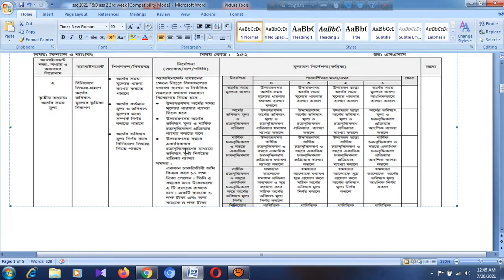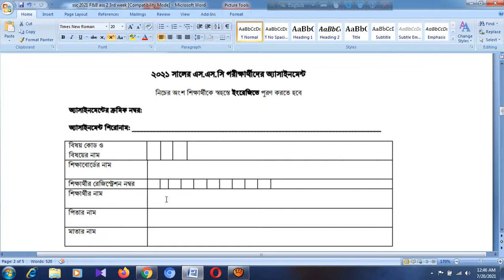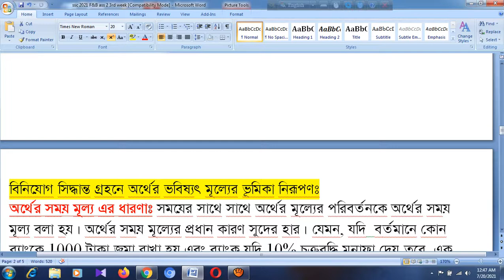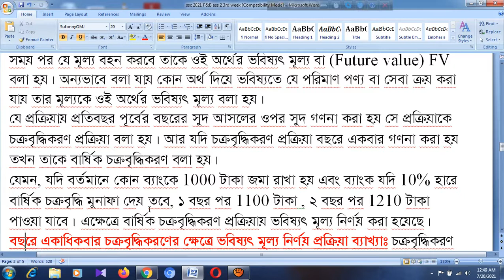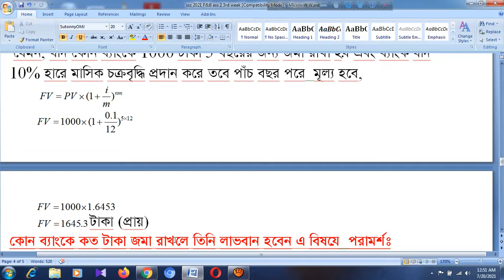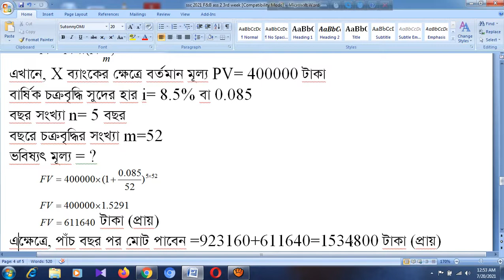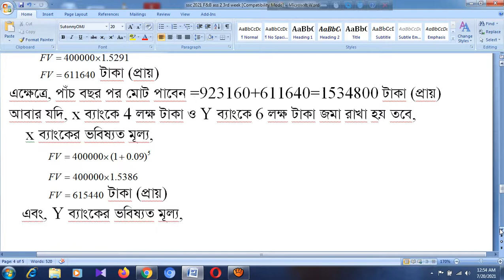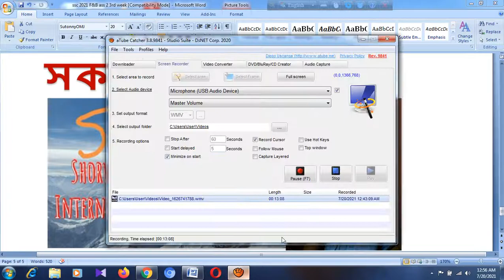ssc 2021 finance and banking 3rd week assignment answer // ফিন্যান্স ও ব্যাংকিং (অর্থের সময় মূল্য)